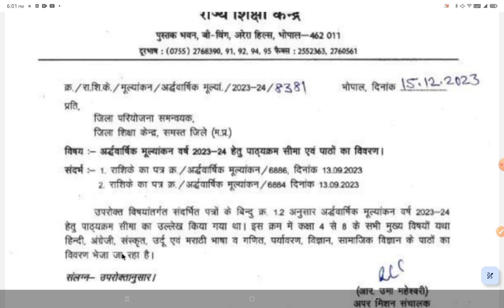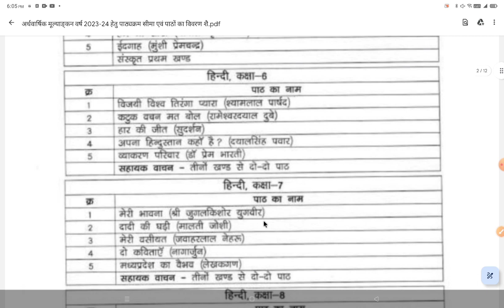अर्धवार्षिक परीक्षा -2023-24 कोर्स का विवरण किस पाठ से कितने प्रश्न पूछे जाएंगे, विषय हिंदी 4 से 8